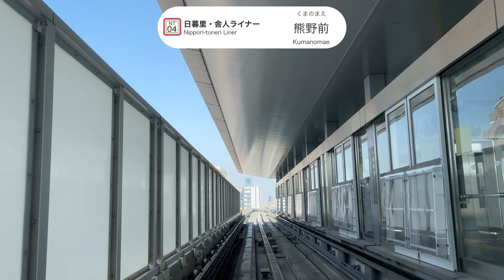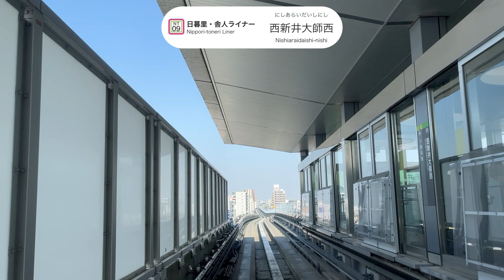【4K】日暮里・舎人ライナーに乗りました！Enjoying the ride on Nippori-Toneri Liner!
2022.03撮影　shot in March 2022

東京都交通局が運営する新交通システムの日暮里・舎人ライナー。
9.7㎞・13駅を約20分で移動します。

Nippori-Toneri Liner is an Automated Guideway Transit operated by Bureau of Transportation, Tokyo Metropolitan Government.
It runs 9.7 km connecting 13 stations for about 20 minutes.

0:00 オープニング Opening
0:04 日暮里駅(NT01) Nippori Sta.
2:01 西日暮里駅(NT02) Nishi-nippori Sta.
3:55 赤土小学校前駅(NT03) Akado-shogakkomae Sta.
5:22 熊野前駅(NT04) Kumanomae Sta.
6:41 隅田川通過 Crossing Sumida River
6:56 足立小台駅(NT05) Adachi-odai Sta.
7:53 荒川通過 Crossing Arakawa River
8:55 扇大橋駅(NT06) Ogi-ohashi Sta.
10:14 高野駅(NT07) Koya Sta.
11:39 江北駅(NT08) Kohoku Sta.
13:20 西新井大師西駅(NT09) Nishiaraidaishi-nishi Sta.
14:59 谷在家駅(NT10) Yazaike Sta.
16:47 舎人公園駅(NT11) Toneri-koen Sta.
18:39 舎人駅(NT12) Toneri Sta.
21:03 見沼代親水公園駅(NT13) Minumadai-shinsuikoen Sta.